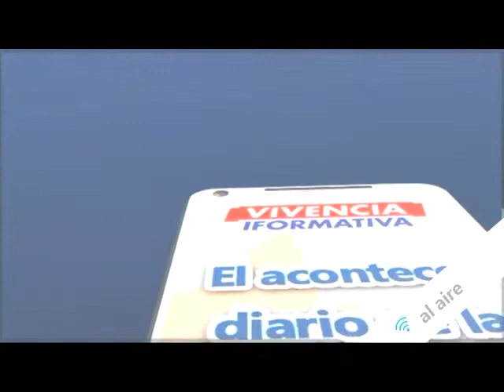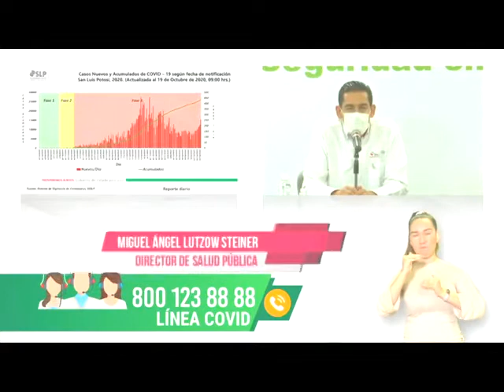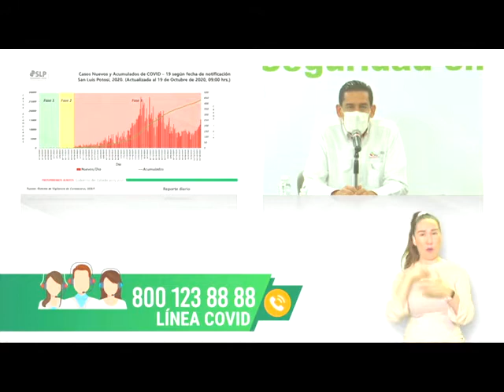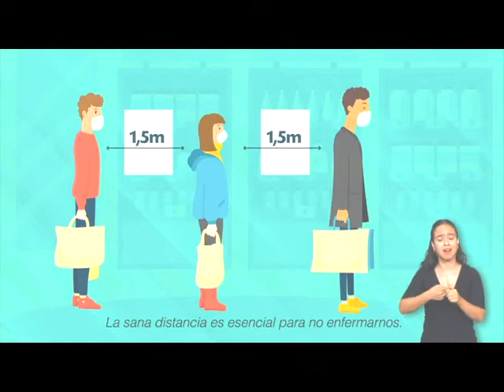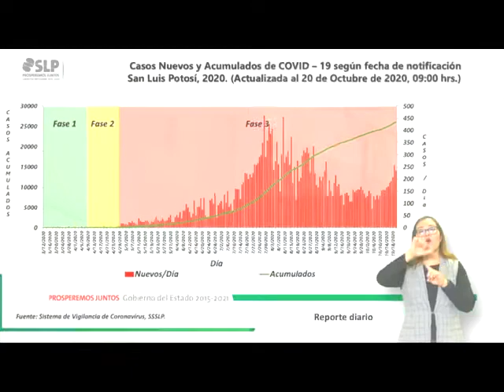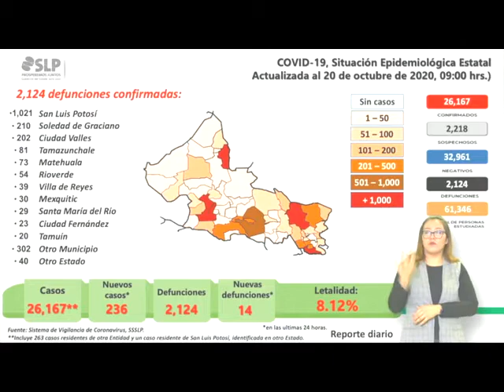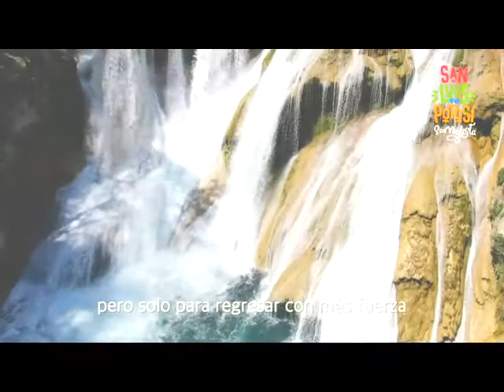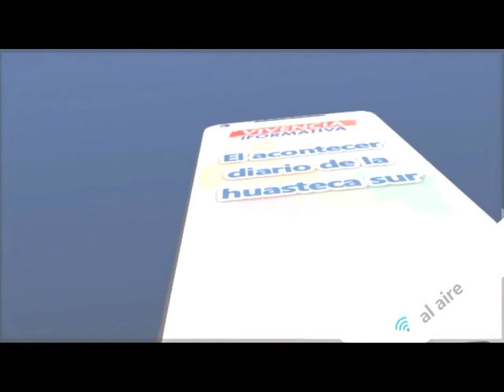Noticiero 21 Octubre 2020